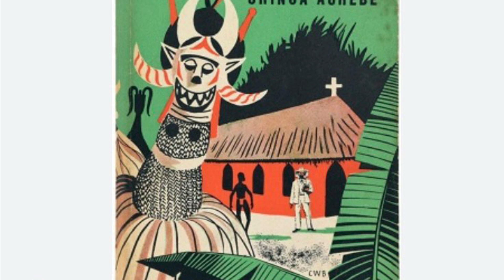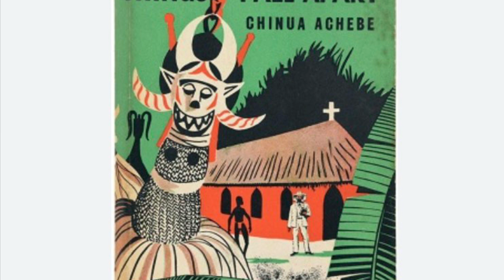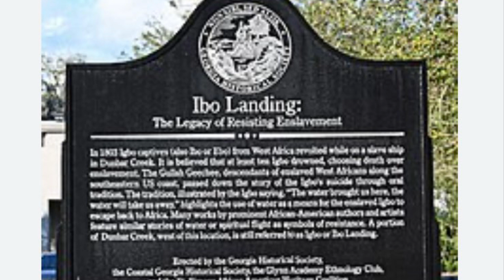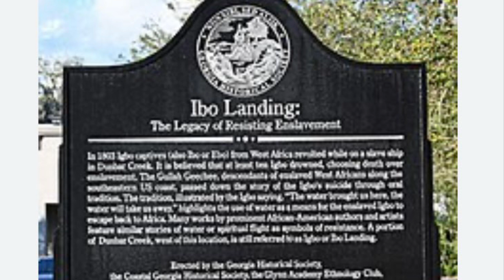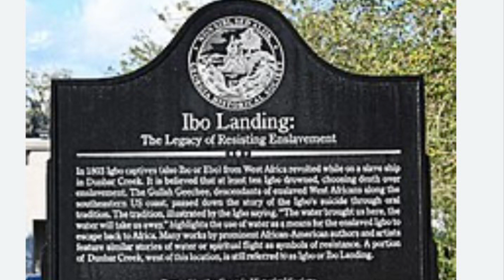The Igbo's The African Origin Of Democracy